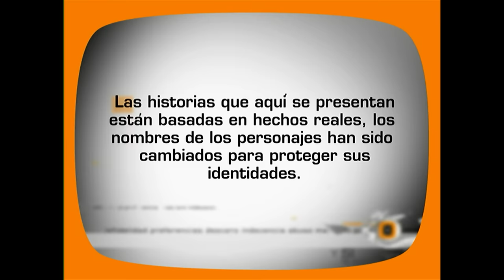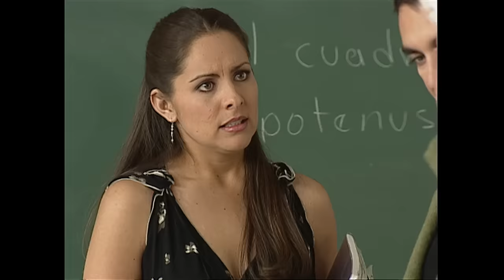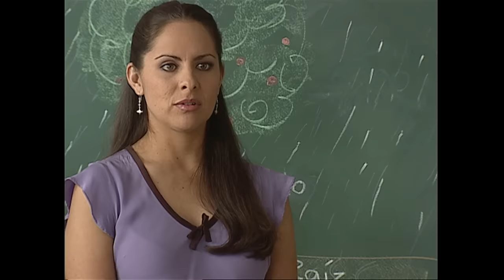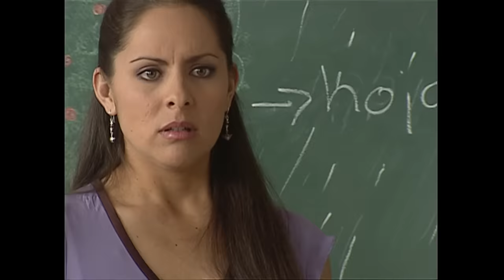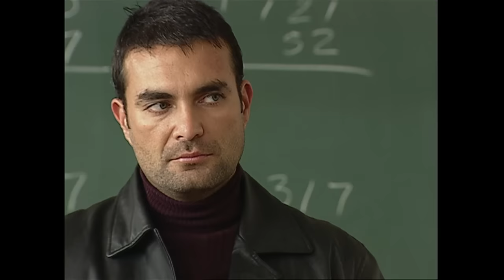Si duele no es amor | Decisiones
La convivencia con su esposa se hace insostenible. Su baja autoestima, al no ser el proveedor absoluto en su hogar, no le permite rebelarse. Tras no encontrar una salida, quienes lo aman bien se encargan de abrirle una puerta.